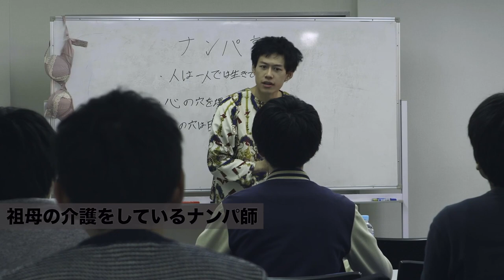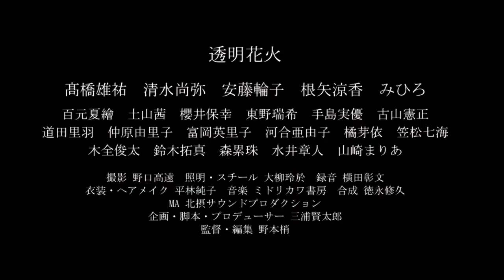映画『透明花火』予告編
『私は渦の底から』の野本梢監督が長編に挑み、『あいが、そいで、こい』などの高橋雄祐を主演に迎えた群像劇。不器用な登場人物たちが、精いっぱい人と向き合おうとする。『死んだ目をした少年』などの脚本家である三浦賢太郎が企画・脚本・プロデューサーを務め、『独裁者、古賀。』などの清水尚弥らが共演。歌手の「ミドリカワ書房」が音楽を担当した。